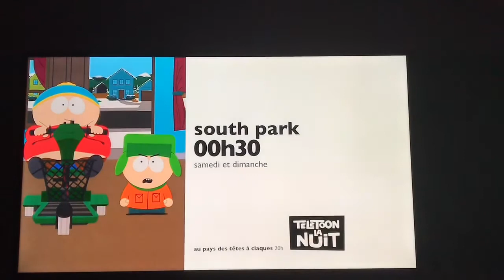Teletoon la nuit South Park chaque samedi et dimanche à 00h30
Scénario
La petite ville de South Park dans le Colorado est le théâtre des aventures de Cartman, Stan, Kyle et Kenny, quatre enfants qui ont un langage un peu... décalé !
Ne manquez pas ça.